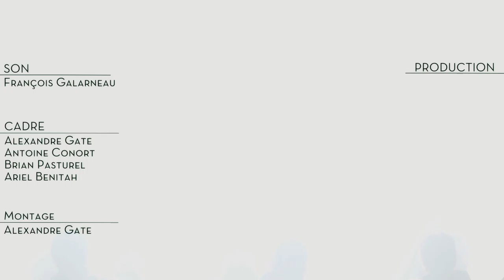Kid North - New Waters (live at Indie Air 2015)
Live du 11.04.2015 at Indie Air Festival - Paris.

Organisation : Indie Air.
Filmé par : Alexandre Gaté, Antoine Conort, Brian Pasturel, Ariel Benitah.
Montage : Alexandre Gaté.
Son : Gregory Hoepffner.